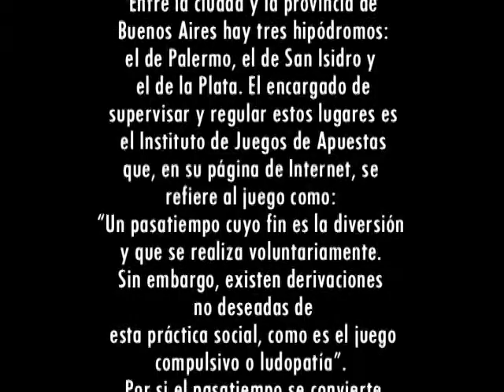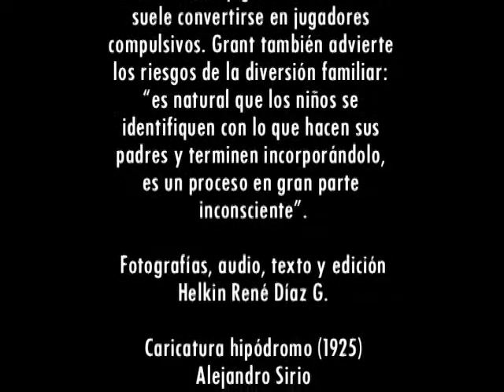INFILTRADO: Los Últimos Jugadores